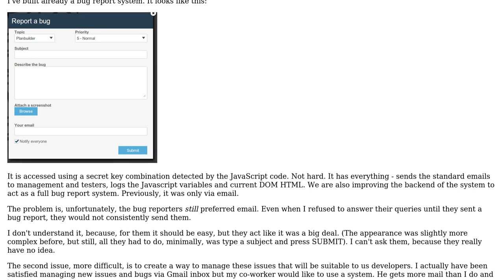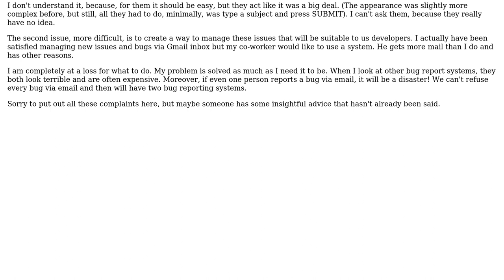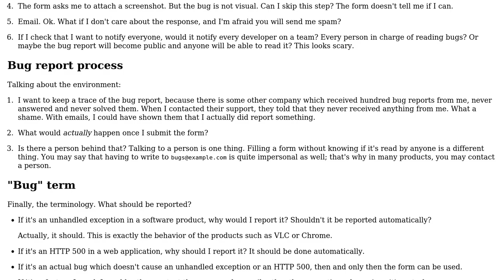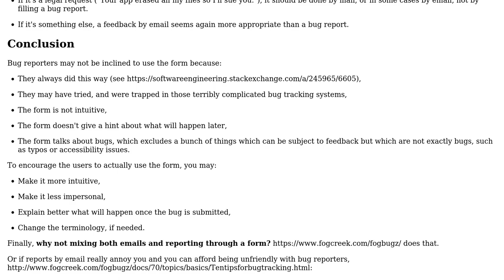Software Engineering: Bug Report System - Getting people to use it (2 Solutions!!)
Software Engineering: Bug Report System - Getting people to use it

With thanks & praise to God, and with thanks to the many people who have made this project possible! | Content (except music & images) licensed under CC BY-SA | Music | Images & others | With thanks to user user1122069 user Omer Iqbal user Arseni Mourzenko and the Stack Exchange Network Trademarks are property of their respective owners. You are responsible for your own actions.